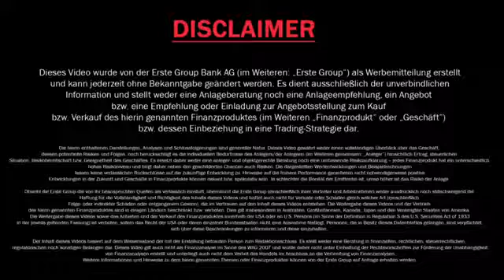Can low inflation cause the FX rate 'floor' to be increased in the Czech Republic?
Against a backdrop of continuous downside surprises in Czech inflation figures, it remains a question whether the central bank will decide to increase the 27 EUR/CZK 'floor'. Comments from central bankers, however, suggest that the bank would rather prolong the intervention interval and not increase the targeted exchange rate. The 'fair value' of the crown is also much stronger, suggesting an already undervalued situation for the Czech currency.